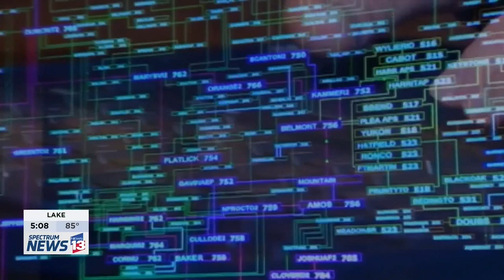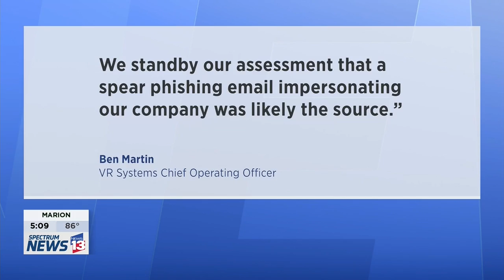CFNEWS13 05 16 2019 17 07 35